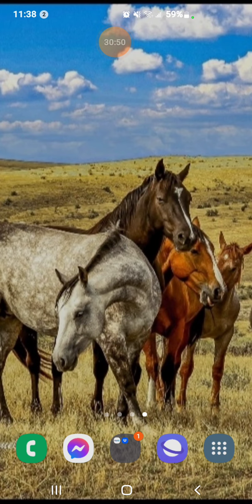An Experience Worth Talking About ☝️🔥💜🐸